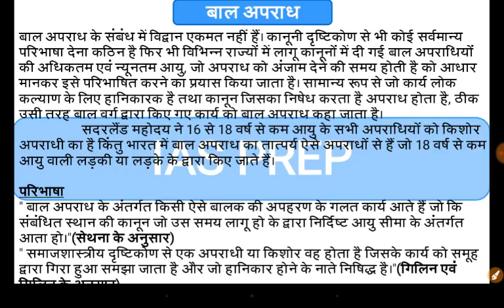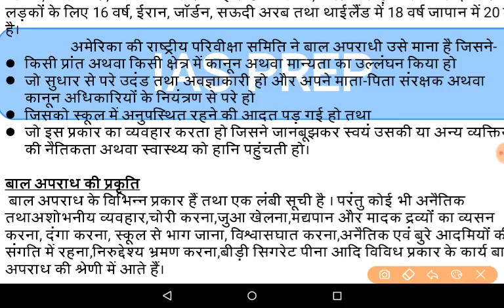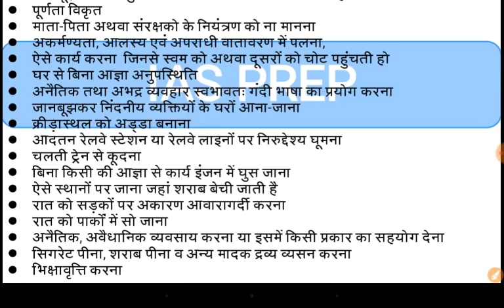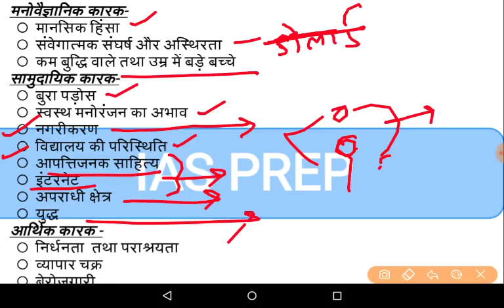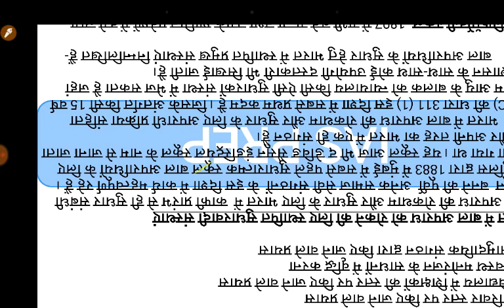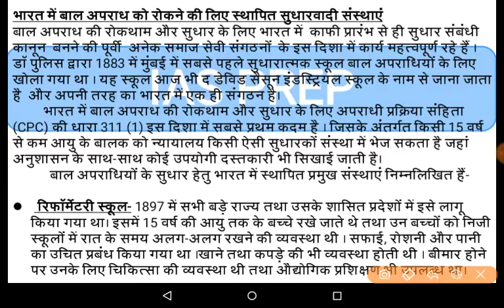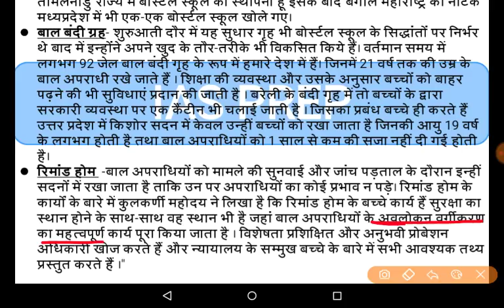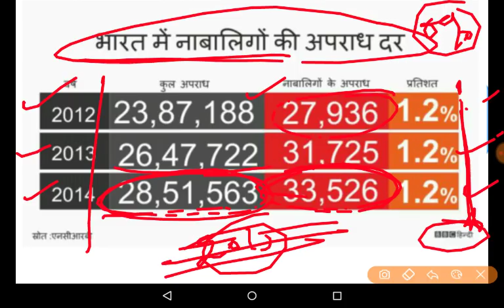SOCIAL WORK PAPER 2 |LEC-29/बाल अपराध/CHILD CRIME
SOCIAL WORK OPTIONAL PAPER -2 FOR UPPCS
# बाल अपराध क्या है
बाल अपराध का अर्थ एवं परिभाषा
बाल अपराध की प्रकृति
बाल अपराध को रोकने के उपाय
बाल अपराध और भारत